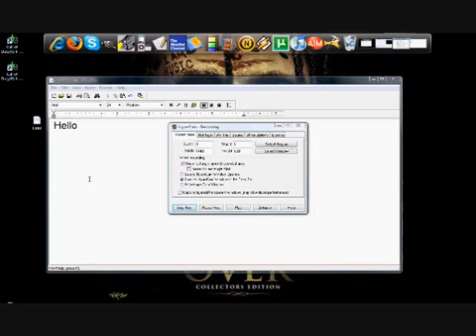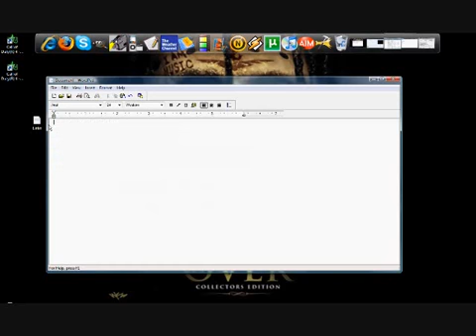Movie downloads and watch online downloads links unlimited bypass no torrents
The links to watch movies online and download  a tutorial watch movies and david movies hack unlimited downloads